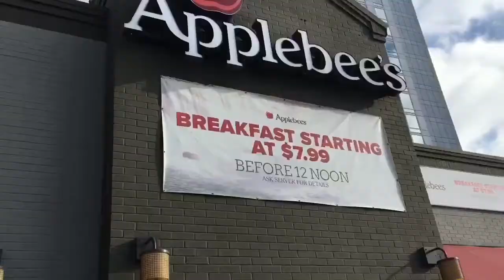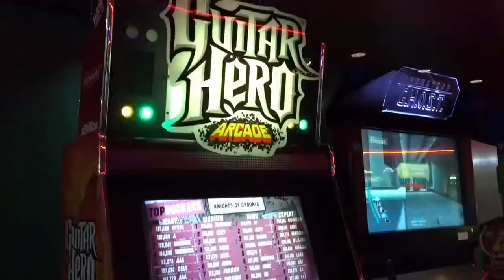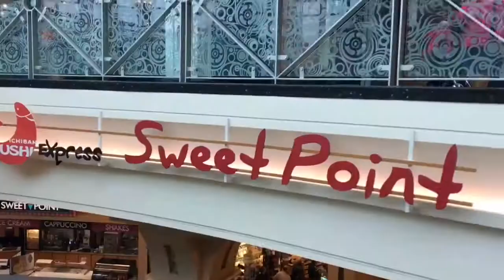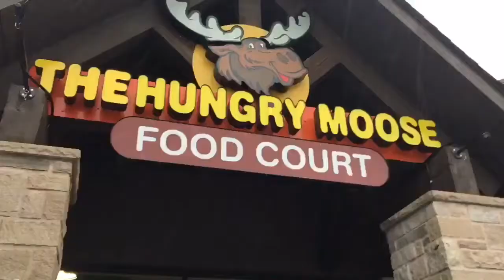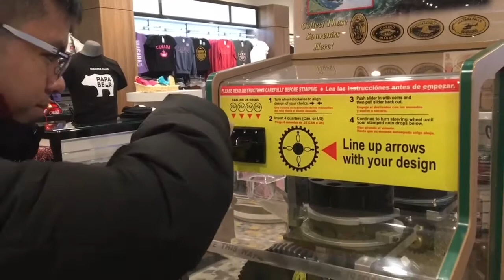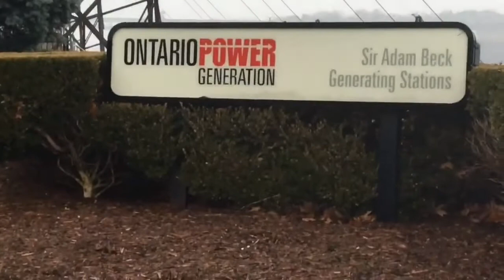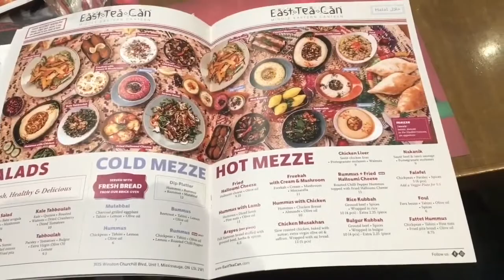NIAGARA FALLS VLOG (Remastered)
This is a remastered version of my Niagara Falls Vlogs (2020), in which i compressed 3 videos into 1 big video. Hope you enjoy